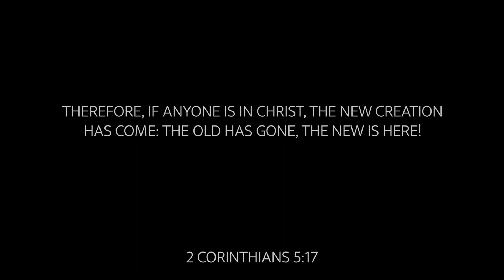I Identify As New | Mitchell